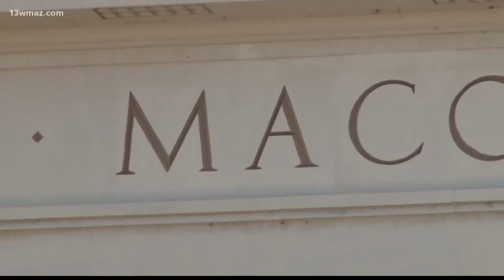Bibb mayor prepares to present FY19 budget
13WMAZ News is the #1 station for news and weather in the Central Georgia area, serving people in Dublin, Macon, Milledgeville and Warner Robins.